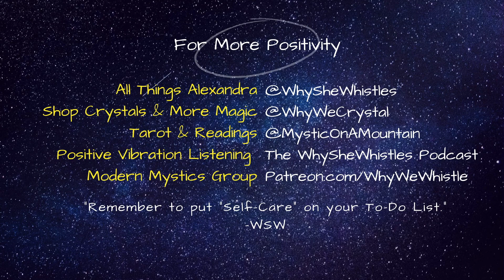The Energy of the Moon Phases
The Moon is a great resource to keep us aligned - she is always in the sky! When we pay attention to her phases, we can realize how her energy affects our own. This video gives an explanation of how you can use the different moon phases to your advantage. Enjoy!